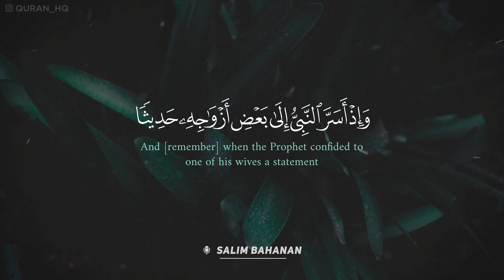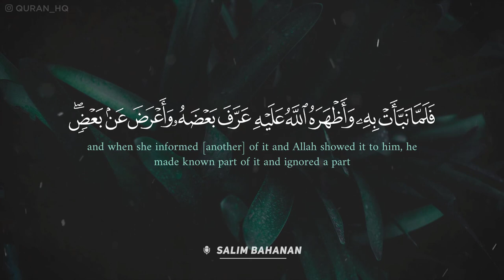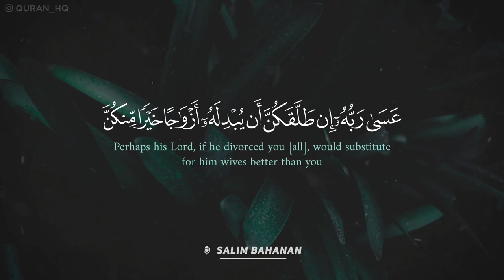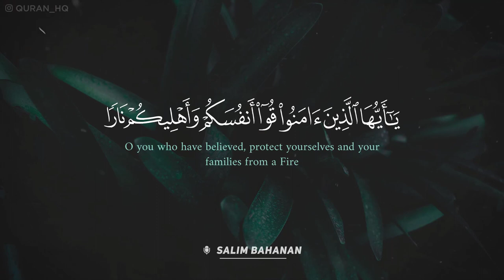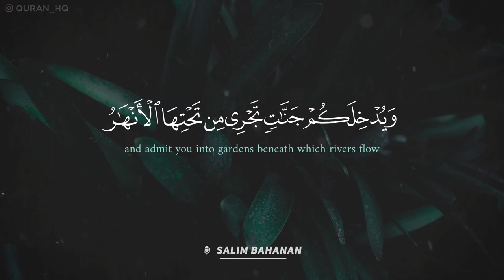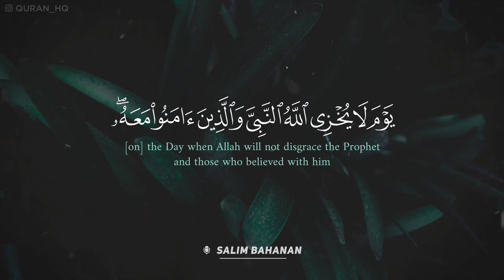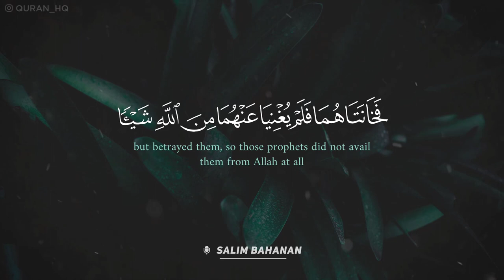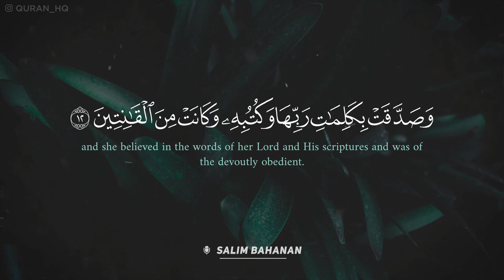تلاوة قمة في الخشوع - سورة التحريم بصوت القارئ سليم باهنان